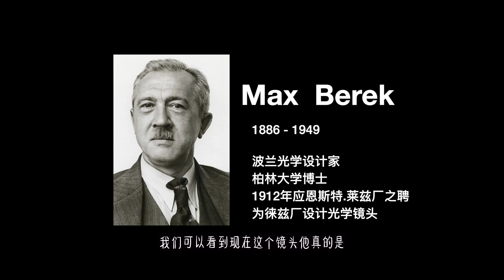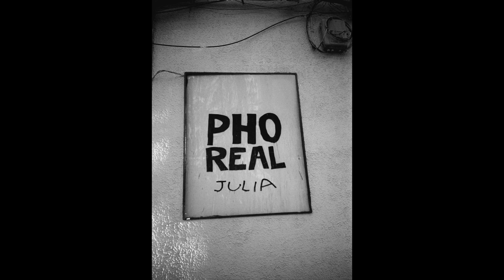#068 徕卡的饼干头